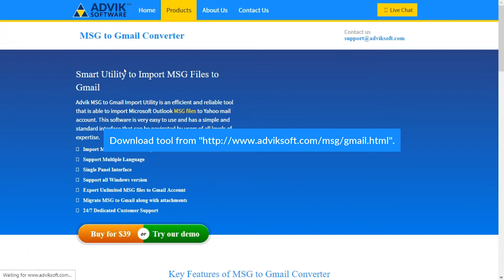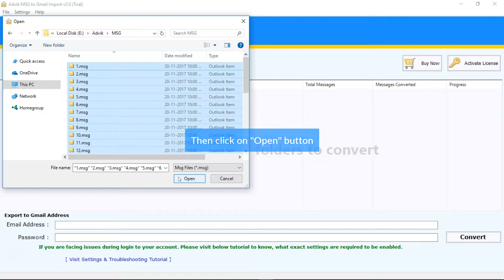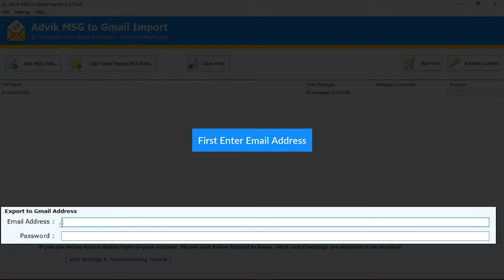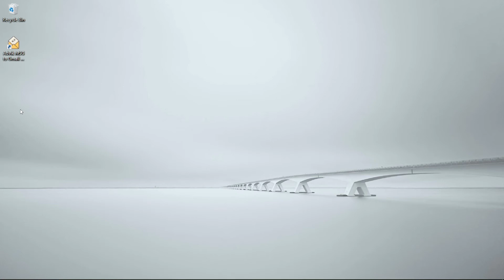Import Outlook MSG Files to Gmail | Moving from MSG to Gmail | Advik MSG to Gmail Import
Learn how to import MSG file into Gmail account to access your individual Outlook MSG emails in Gmail. Now move MSG Files using MSG to Gmail Converter you are permitted to transfer individual MSG Outlook files into G Suite along with attachments like contacts, images, calendar data, journal etc. Read more

How to change email from Outlook MSG to Gmail :
2. Download "Advik MSG to Gmail Import" and Install it.
3. Launch MSG to Gmail Import software.
4. "Add MSG files" or "Add Folder having MSG Files.
5. Click on "Convert" to move MSG files to Gmail.